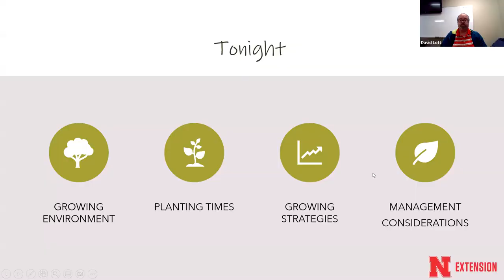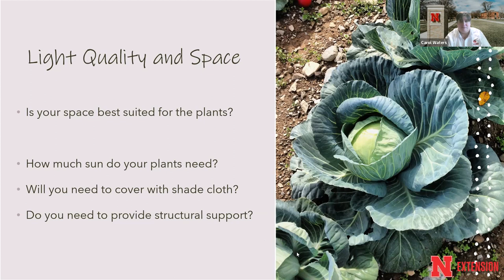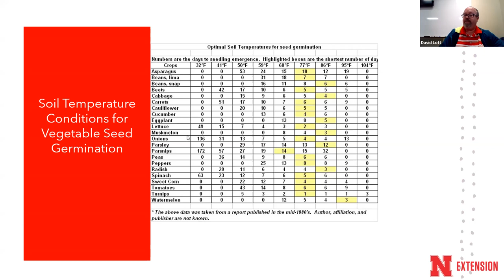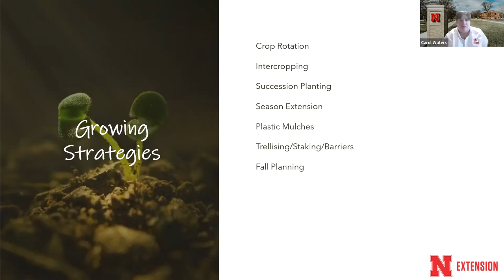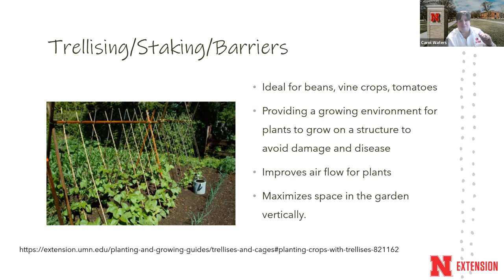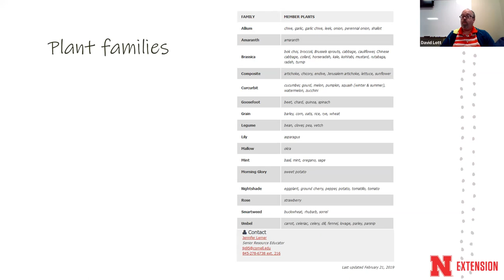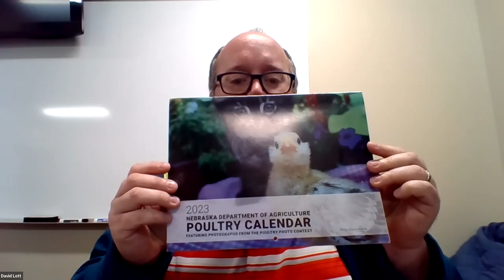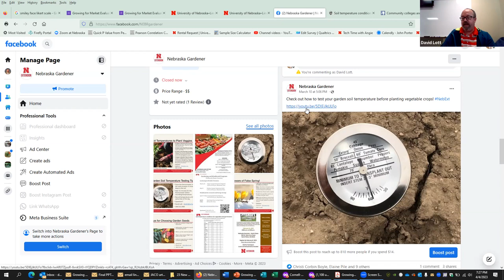Growing for Market--Growing Strategies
David Lott, Horticulture Educator, and Carol Waters, Commercial Fruit & Vegetable Production Educator, discuss different growing strategies to consider when scaling up production.